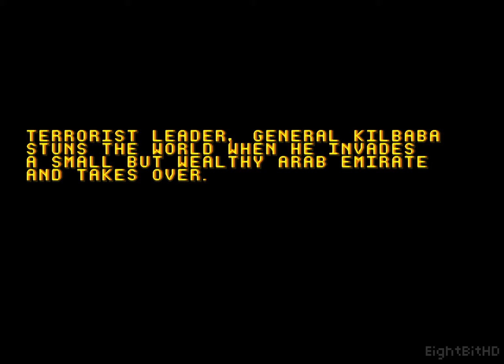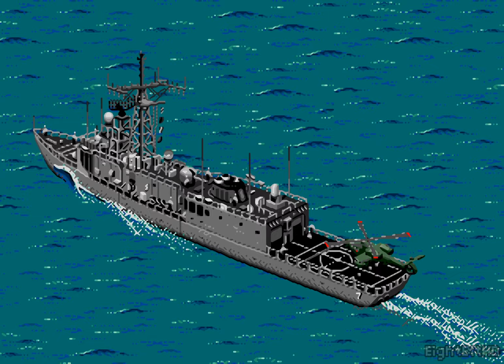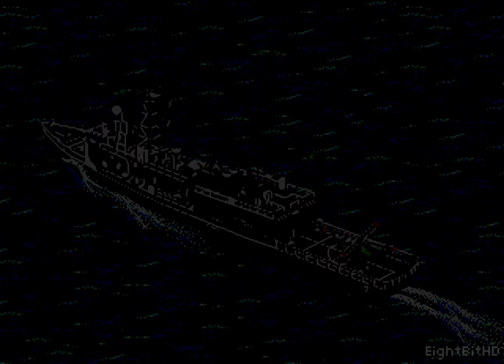Desert Strike Return to the Gulf [SEGA Mega Drive] FULL Walkthrough - Gameplay [Smooth Filter]